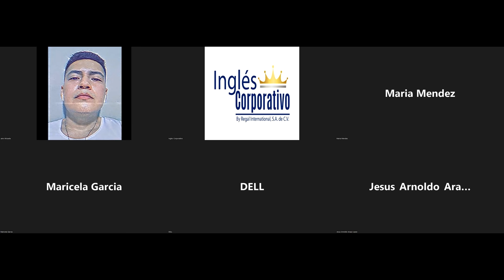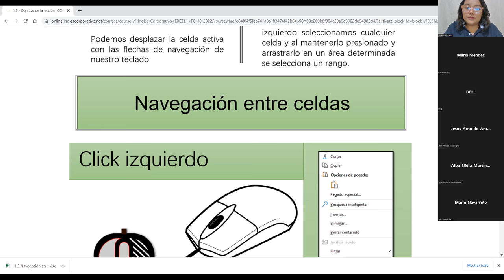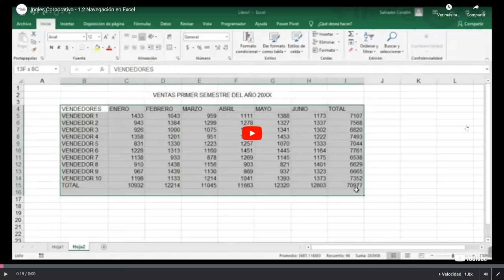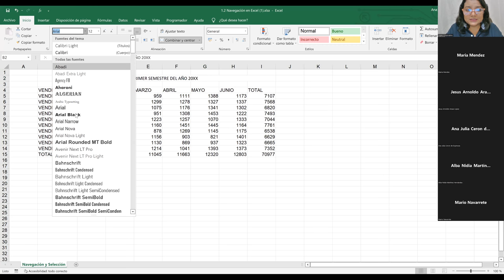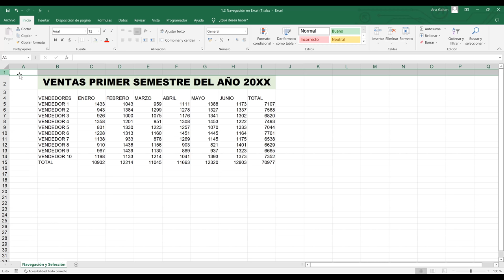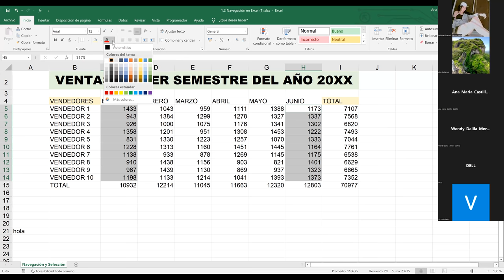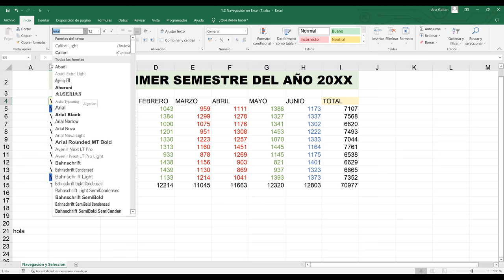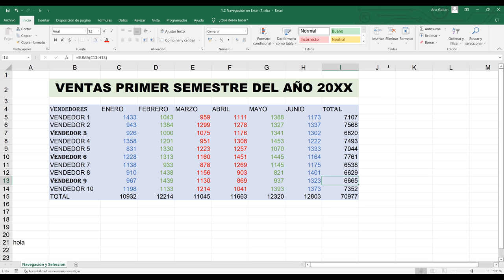Inglés Corporativo-12/10/2022-Navegación en la hoja de cálculo